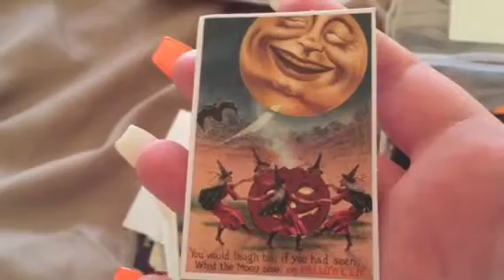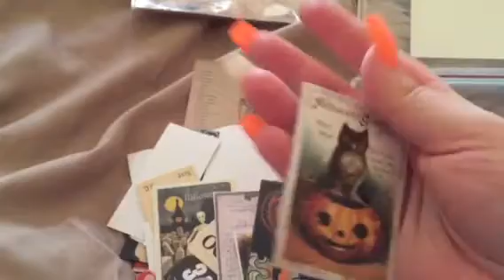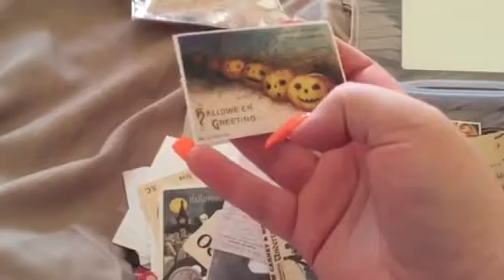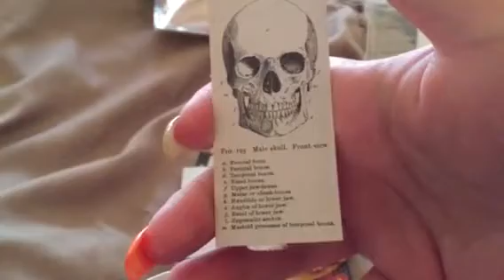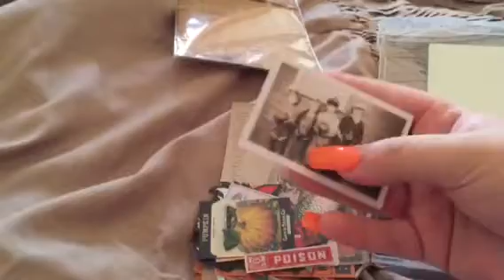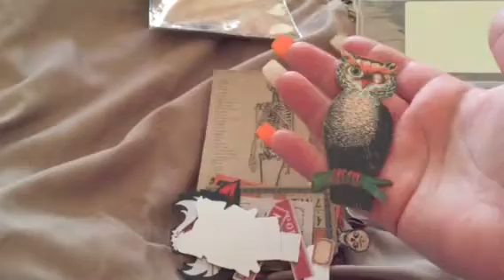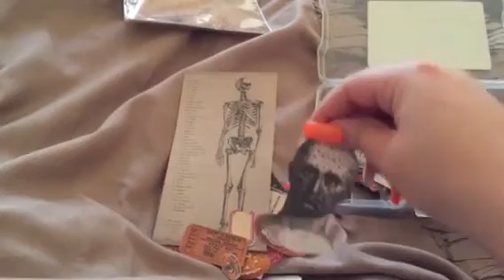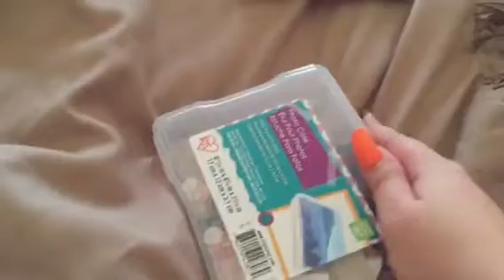Ephemera Pack From Tim Holtz | Halloween 2016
Sold at Michaels Crafts Store for $5.99 each!!